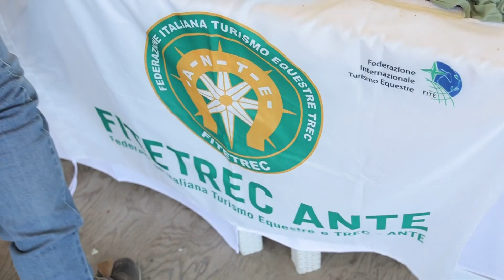UNA PASSEGGIATA A CAVALLO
Conclusa la terza edizione del raduno equestre alla scoperta del parco archeologico di Segesta, dei boschi e dei luoghi storici della provincia di Trapani